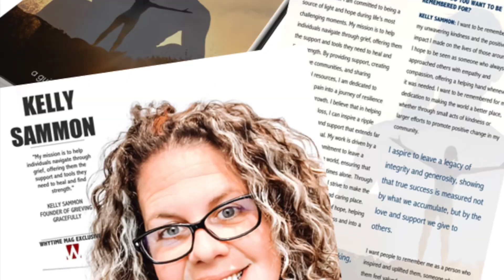Your light. Your legacy.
Let us capture your purpose and your legacy in the special edition of whytime MAG - WOMEN. Their Light. Their Legacy.